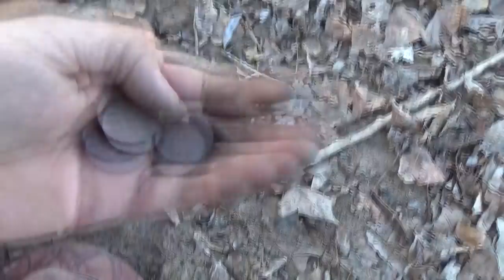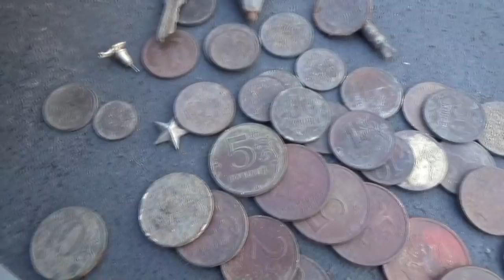Сезон открыл СЕРЕБРУШЕЧКОЙ! Первый выход с KINGом.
Поиск потерянных монет и украшений на пляже представляется многим кладоискателям верным куском хлеба, но мы сегодня ищем на колбаску! На самом деле в пляжном поиске есть свои нюансы и тонкости, а кажущаяся простота обогащения иногда оборачивается пустыми копами. На колбаску так и не набрали!